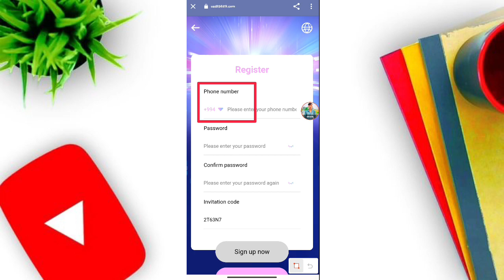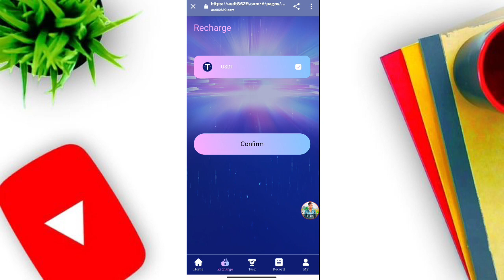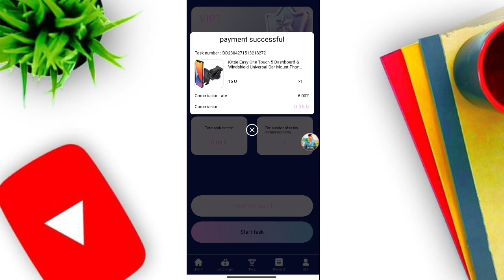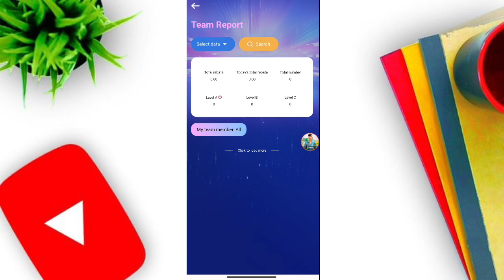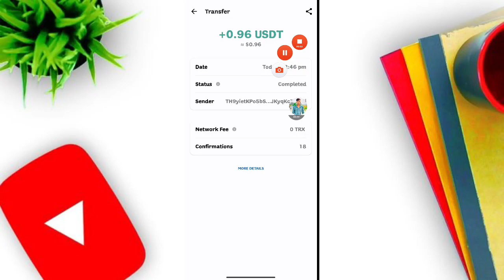New Usdt Earning Website Today | Usdt Mining Website 2024| Trx Mining Website Today 2024 | EarnUsdt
trx mining
tron mining
new tron cloud mining website
new usdt grabbing website
yuusd grabbing usdt site
new grabbing site
grabing site
usdt order grabbing
today best grabbing site
order grabbing earn money without investment
usdt mining sites 2022
usdt shopping order grabbing site
trx
trx mining
trx mining site
usdt mining
free usdt mining site
new usdt shopping order grabbing site
most popular usdt shopping order grabbing project
new trusted usdt investment site
trx new platform
usdt project review
rahul gadri
new trx mining site
new usdt mining platform
trx mining site
trx mining
tron mining
mining
mining trx
tron mining website
cloud mining
mining website
free mining
order grabbing
free usdt mining sites 2022
usdt earn order grabbing app today